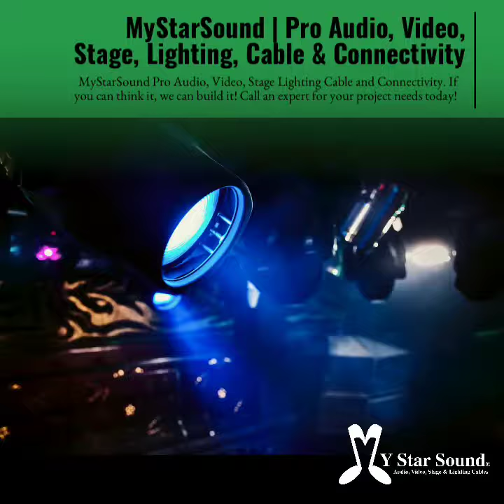MyStarSound Pro Audio, Video , Stage & Lighting Cable and Connectivity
If you can think it, we can build it!